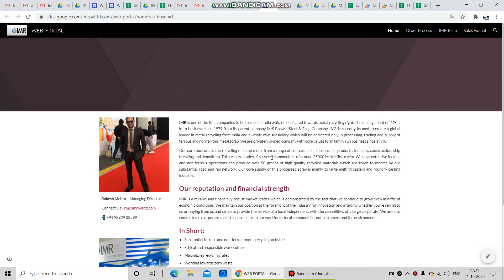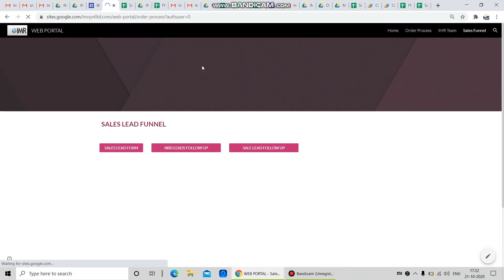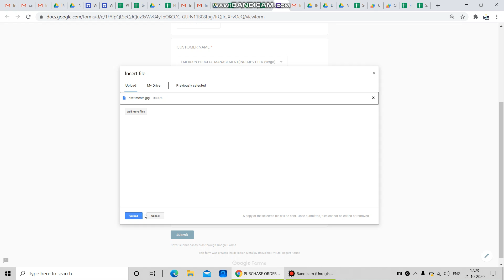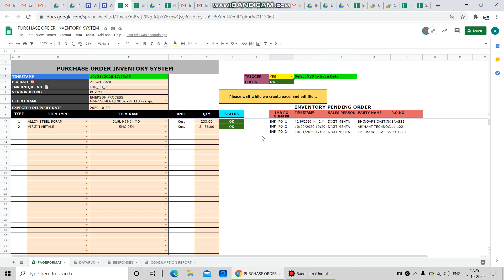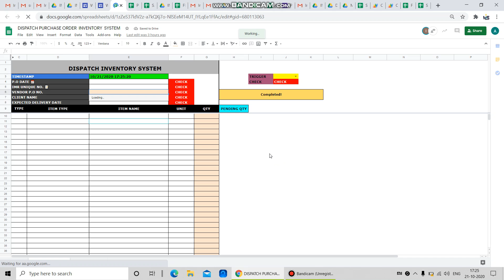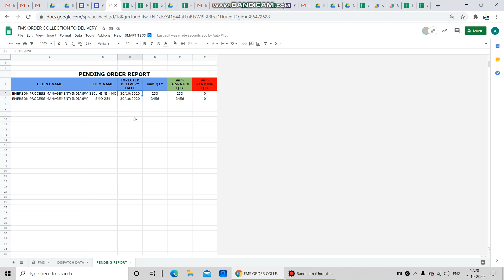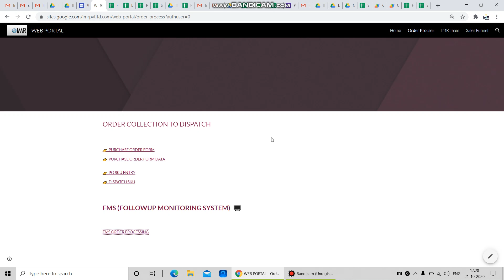INTRANET ON GOOGLE SITES.